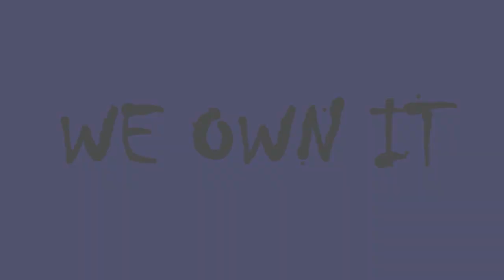[AMV] Natsu Dragneel || We Own It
My First AMV, I Hope You like 😁